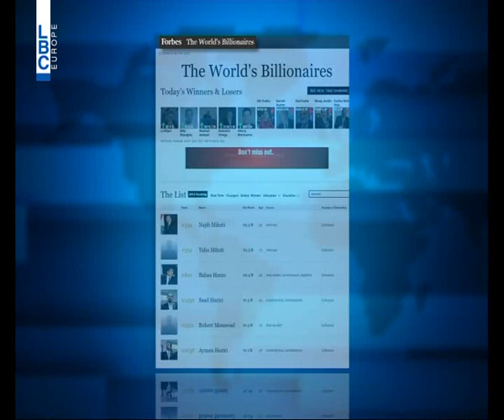LBCI News- من هم أغنى أغنياء العالم؟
يتصدر بيل غيتس قائمة فوربس السنوية لأغنى أغنياء العالم